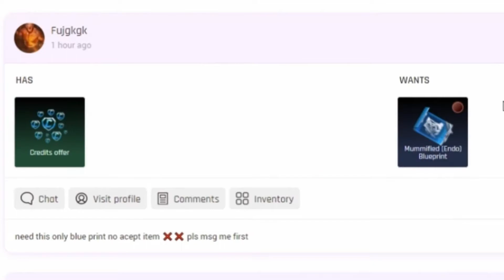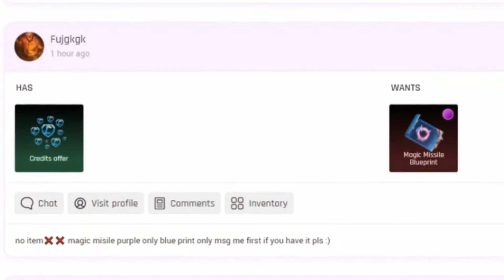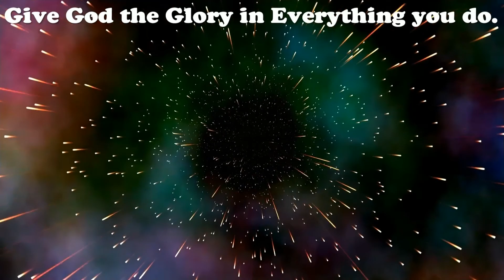Help The Collector Find Some Blueprints l Rocket League Trading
Hey YouTube,
We are trying to help the collector find certain blueprints. You help him and yourself in the process.

Are the new bundles worth buying or should you trade for the items to save credits? Find out.